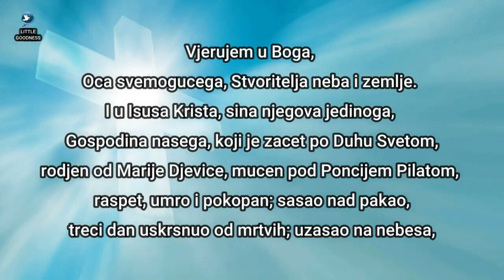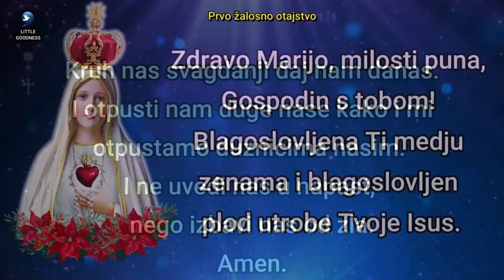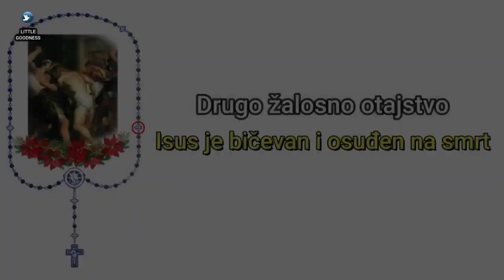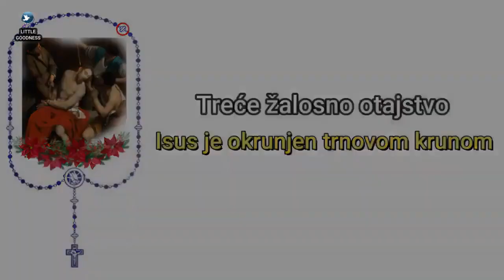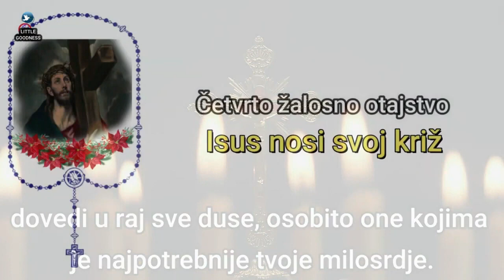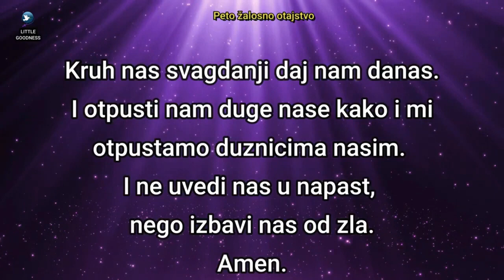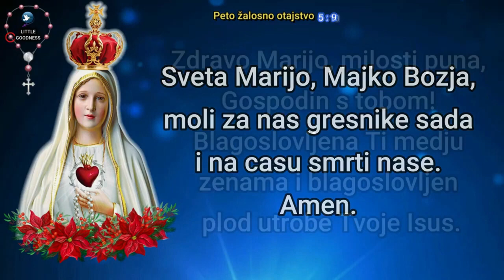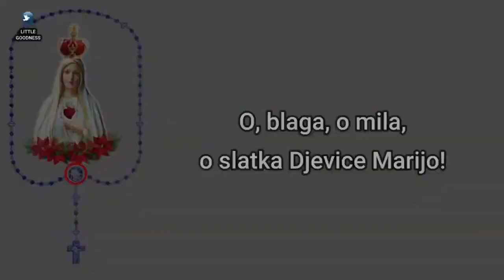Sveta Krunica 🙏🏻 Utorak 🙏🏻September 1, 2023 🙏🏻 Žalosna otajstva svete krunice 🙏🏻 Croatian Rosary